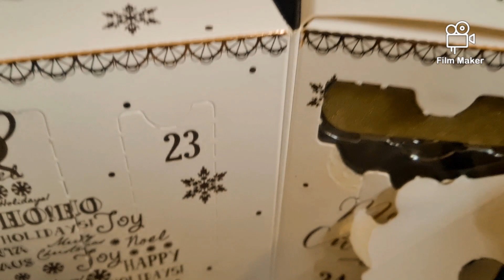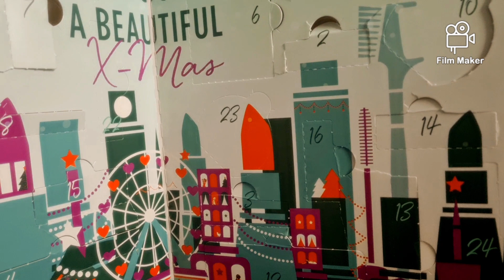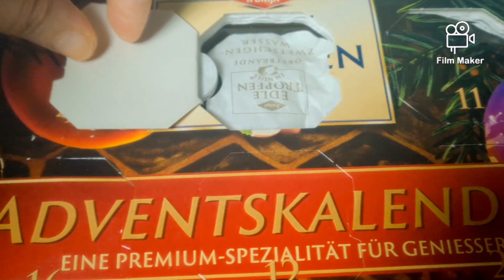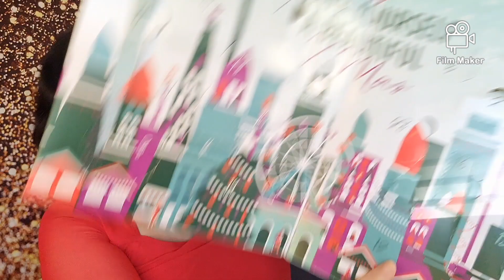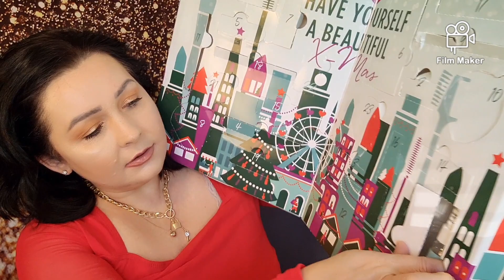VLOGMAS GRUDZIEŃ 22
vlogmas 22
kalendarz Adentowy
Anna Jun

Muzyka
Treści chronione prawami autorskimi:
 Merry Christmas : WMG, SME

Hej kochani witam Was wszystkich serdecznie I zapraszam na Film
Dziś zapraszam na grudniowy dzień ze mną
Taki można powiedzieć VLOGMAS

Mam nadzieję że miło spędzicie czas.

Pozdrawiam wszystkich bardzo serdecznie I życzę cudownego Dnia.